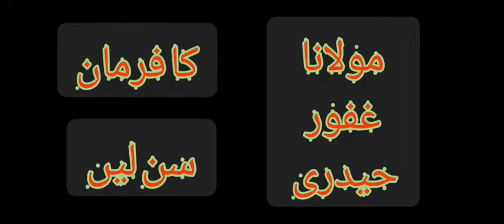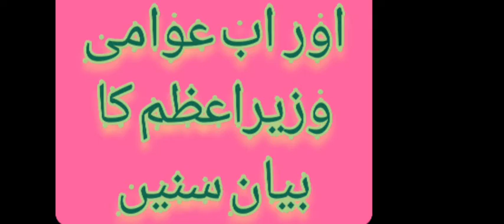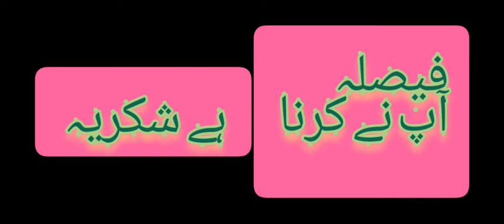replytonawazshrif فوج پر الزامات کے جوابات استعفی اور وزیراعظم,Reply of allegationongreatPakArmy.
Watch the difference of mental approach of politic leaders about